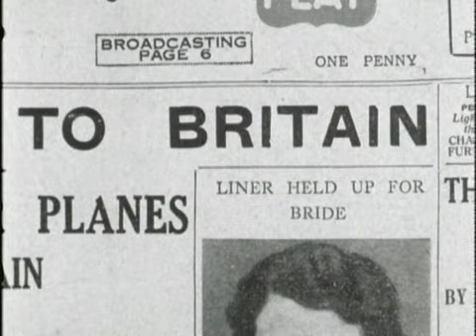The Spanish Civil War 'Battleground for Idealists'